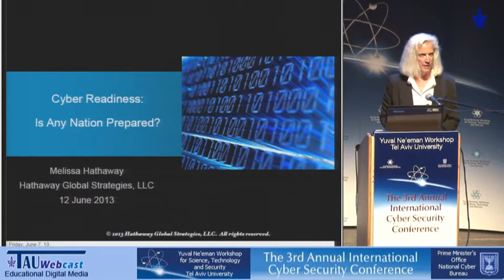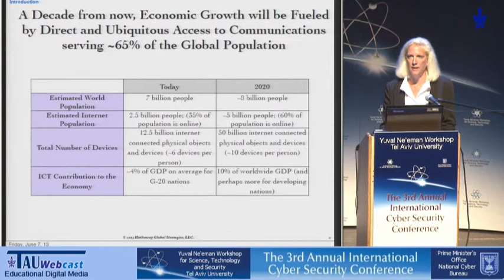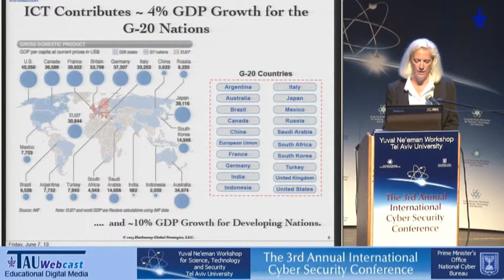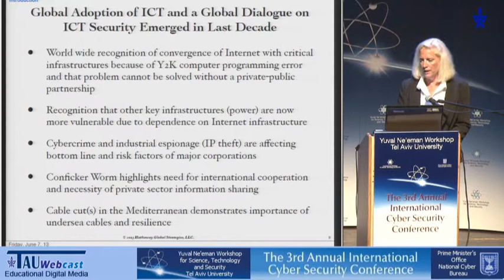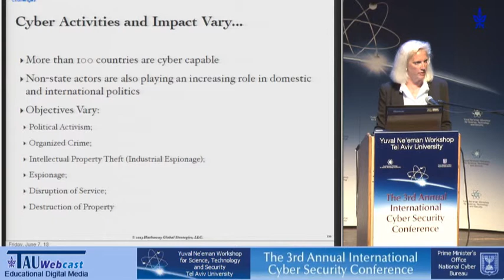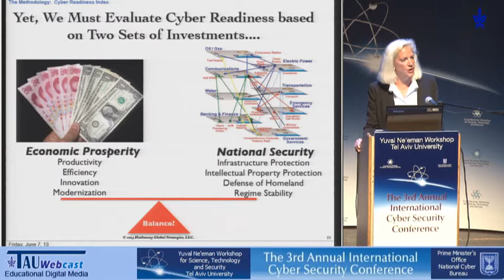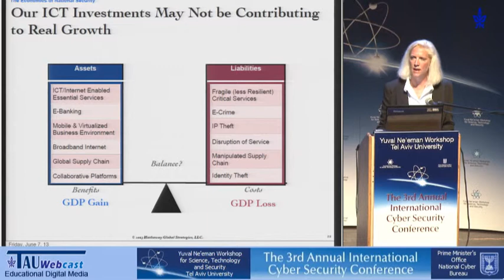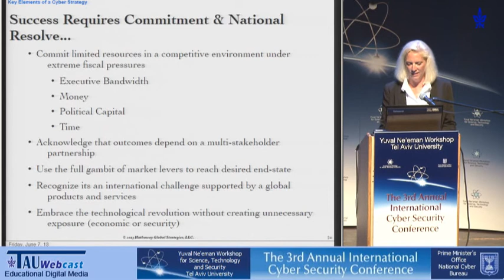Cyber Readiness: Is Any Nation Prepared? - Creating Cyber Ecosystems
Speaker: Ms. Melissa Hathaway, President, Hathaway Global Strategies, LLC, Former senior director for cyberspace at the National Security Council, USA
Creating Cyber Ecosystems
The 3rd Annual International Cyber Security Conference
12th June 2013